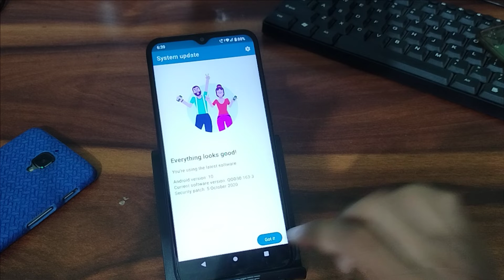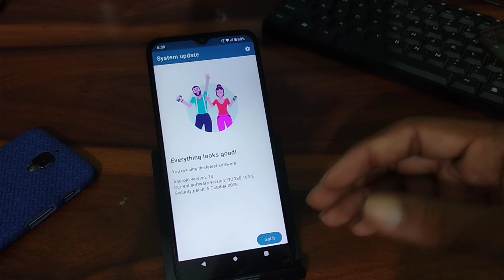How to software update in Moto e7 pawer, mobile mein software update kaise karen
Motorola mobile, Settings, hidden features, tips and tricks, mobile Settings, hidden secret Settings How to software update in Moto e7 pawer, mobile mein software update kaise karen
software update karne se kya delete hota hai .